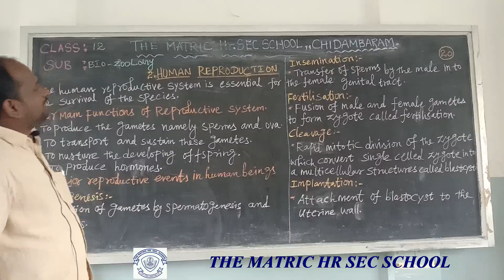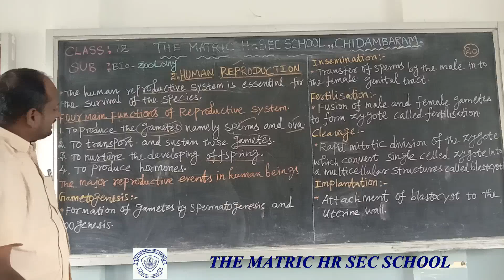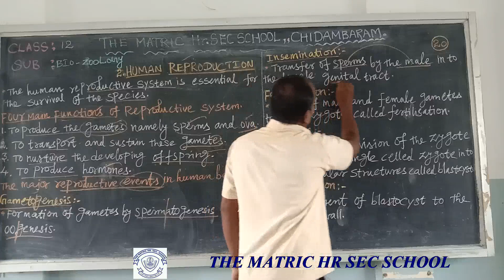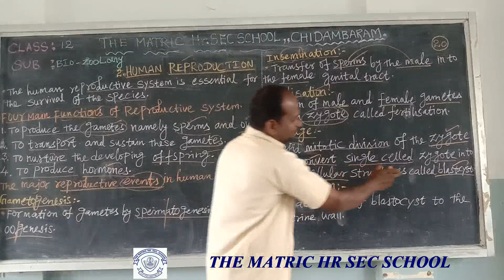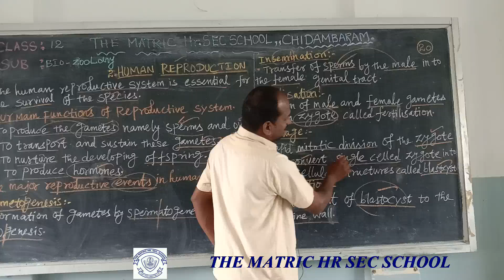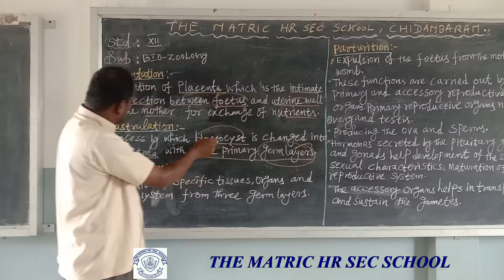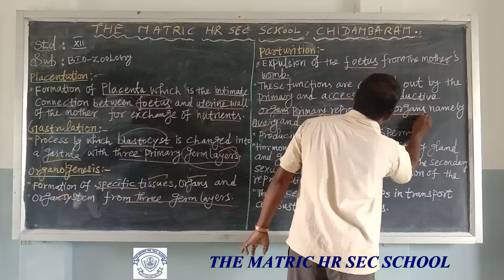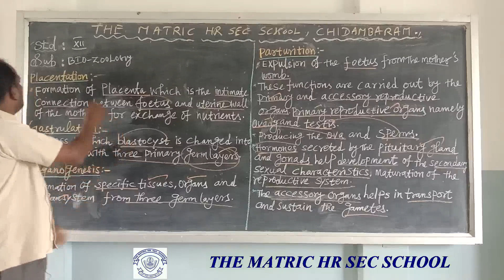XII Bio Biology 20 Mr.Lakshmanan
The Matric Hr Sec School Chidambaram